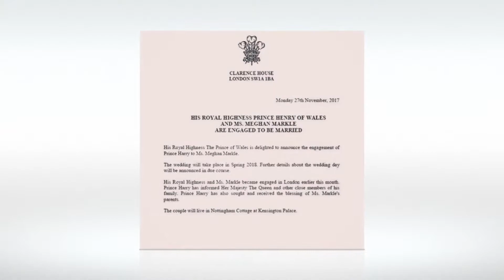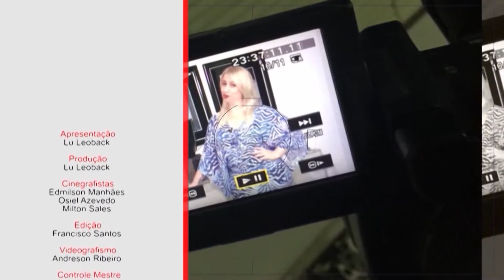pgm FASHION COM LU LEOBACK 30 11 2017 BL4